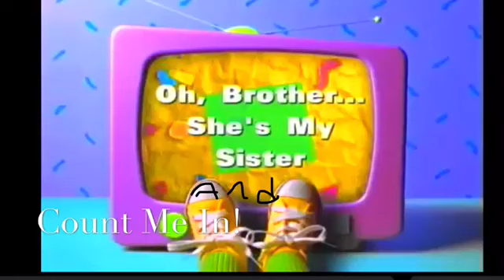Oh Brother... She’s My Sister & Count Me In! (Both Have The Same Please!) (With Hannah & Robert)